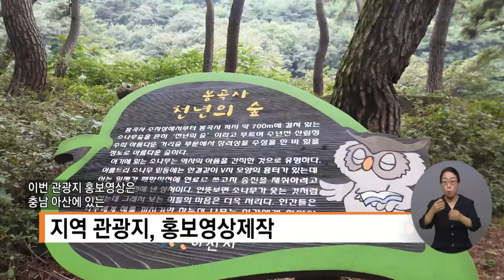복지TV뉴스 1570회 9월 8일 (수) 주요5_지역사회를 활성화를 위한 ‘소상공인회 재능기부‘_충남지사